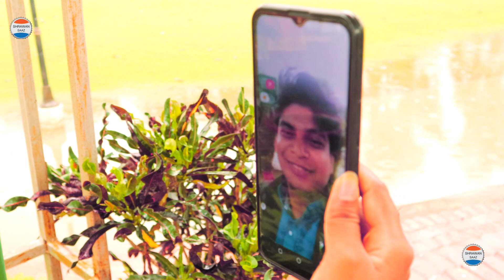पुतौह पर सास का जुल्म HD Video अंगिका मैथिली// श्रवण साज व श्रुति झा || Shrawan Saaz Official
■Album ~Hamre naam se rupa diau pathay
■Singer ~Shrawan Saaz
■Lyrics ~Shrawan saaz
■Music ~Shrawan Saaz
■Casting:- Beta ( pushp Raj)
■Maan:- Sita Devi( Samaj sevi)
■Wife:- Shianya
■Devar:- Sushant pandit
●Director:- Chandan kumar
●Company Lebal:- Shrawan Saaz Official
➡️ Publishers :- Shrawan Kumar Choudhary pvt ltd.

✔️ Digital Partner :- Sonu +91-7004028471 (Mumbai)